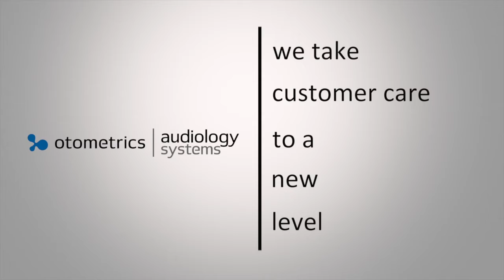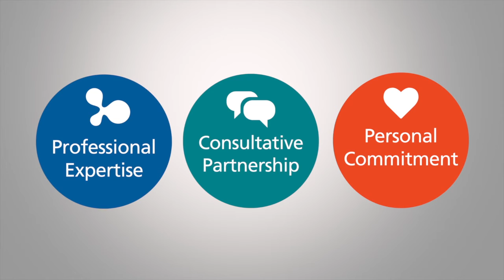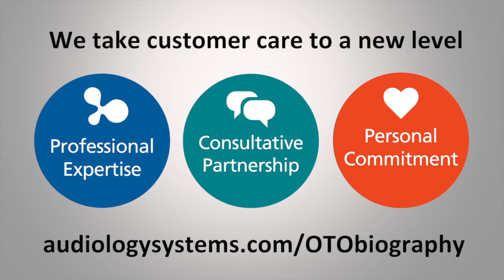OTObiography 2.4: A Sound Path to Audiology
Audiologist Keeley Moore shares her story and her journey to the corporate side of audiology. hEAR more from us

Otometrics/Audiology Systems is your source for MADSEN®, AURICAL® and ICS® branded hearing care and vestibular balance equipment. We are also pleased to offer Bio-logic® hearing screeners and diagnostic products, as well as a range of sound rooms under the GENIE® brand name. Our goal is to inspire great clinicians to be even better. Audiology Systems’ highly-trained staff bring a consultative and professional approach to hearing and balance education, sales, service and calibrations. Our software integration group can assist with data back-up and security, Noah Networking and EMR integration. to learn more.